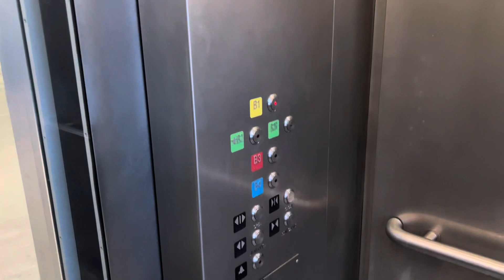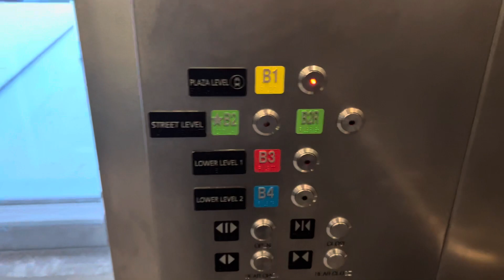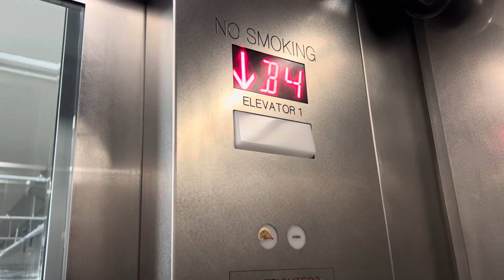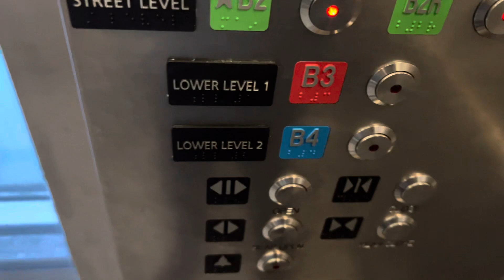2 Glass Doored Primarius Hole-Less Hydraulic Elevators | New Parking Garage, Northgate, WA